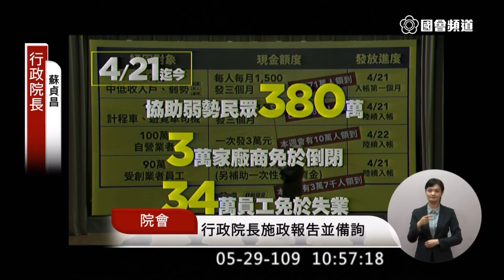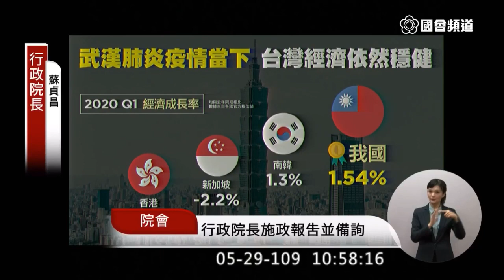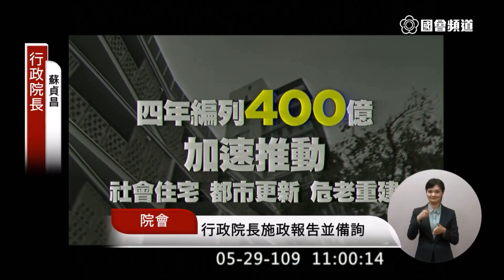2020 05 29 蘇貞昌 行政院長施政方針報告 院會 立法院演哪齣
5:02 才一個多月 我們已經幫助將近一千萬名的國人同胞渡過難關